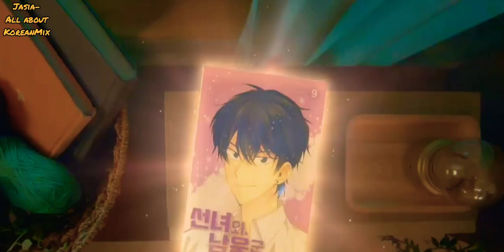High School Love Story|| Pop Out Boy || Nayan || KoreanMix